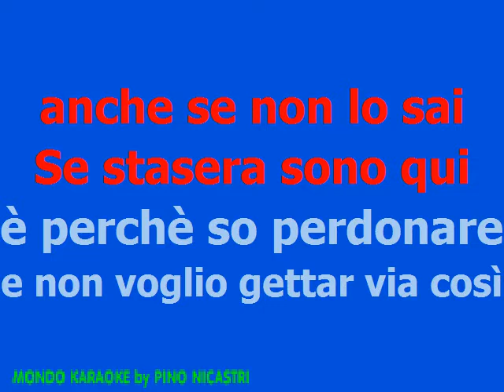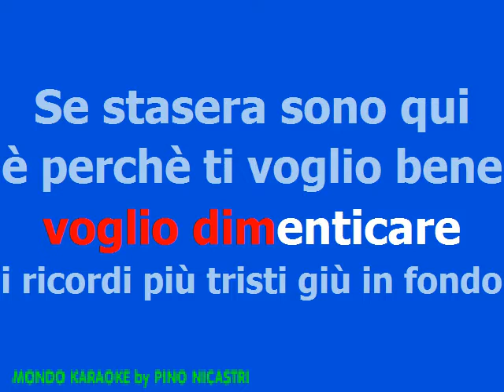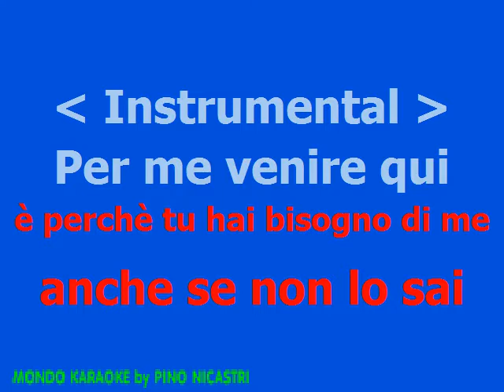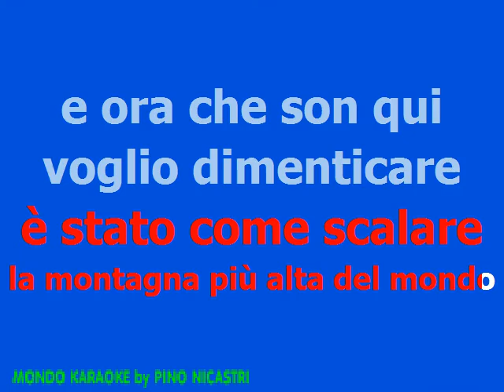Se Stasera Sono Qui - Bobby Solo